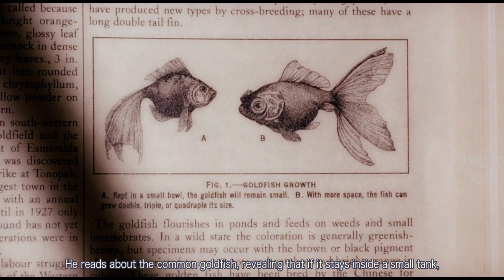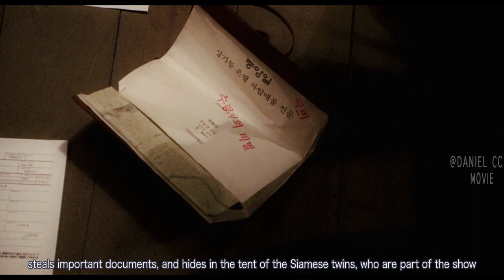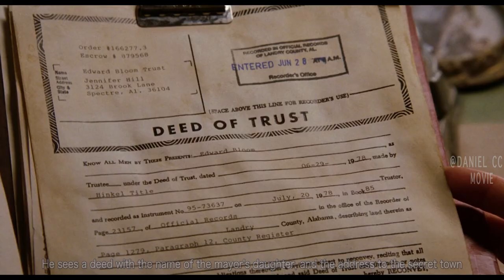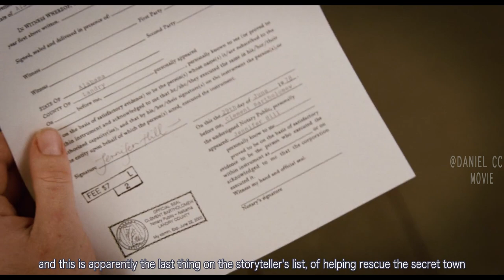The Fantasy Life Is to Be Lived Out of the Ordinaries |BIG FISH MOVIE EXPLAINED